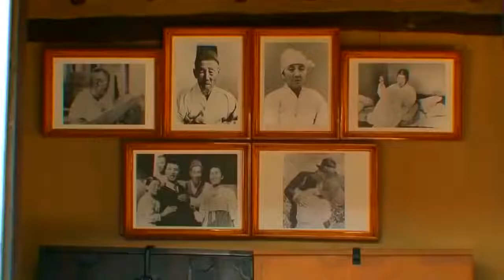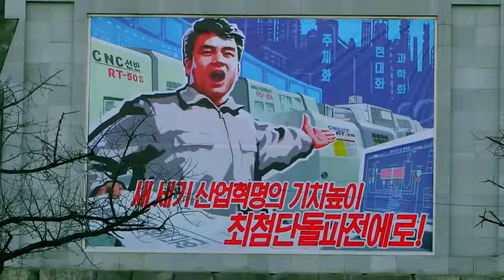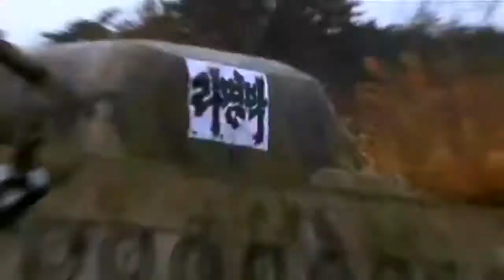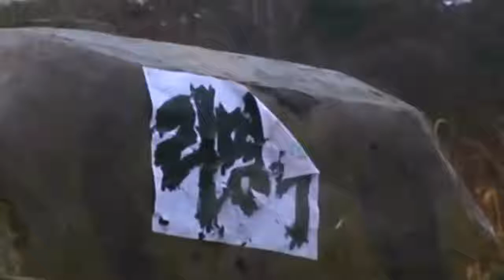Footage From Inside The North Korea - Documentary 2017 [HD]